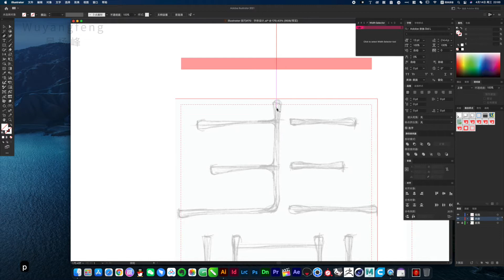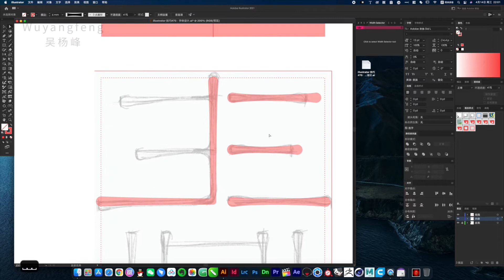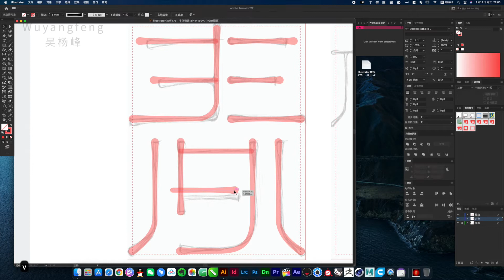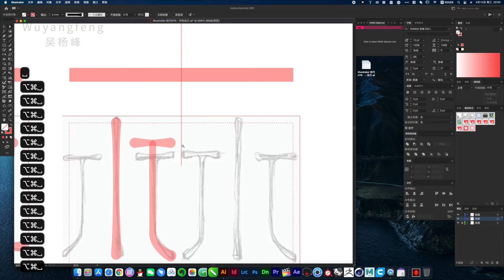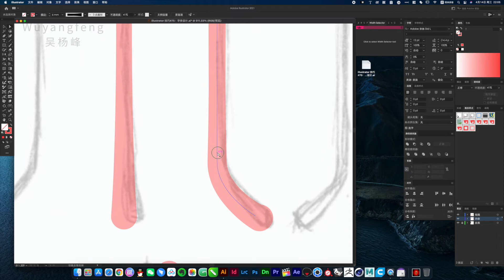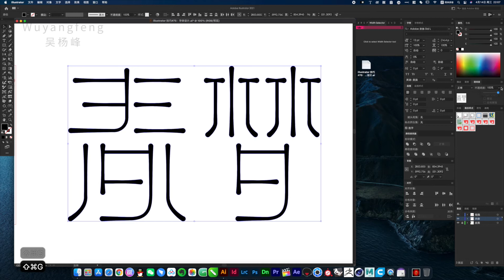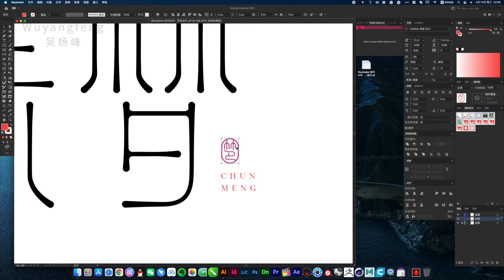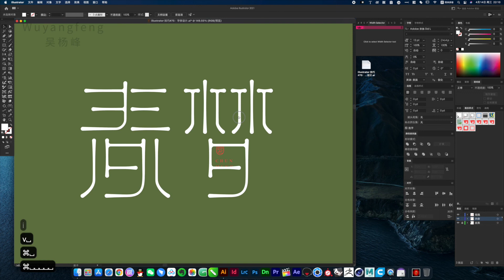Glyph design｜ Font Design tutorial｜字体设计｜illustrator教學｜illustrator教程｜illustrator tutorial